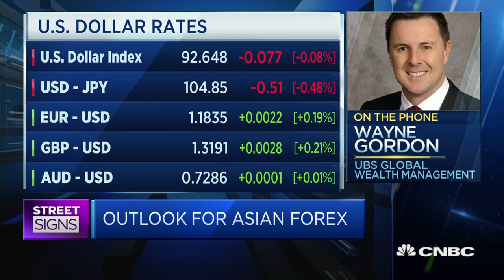UBS expects Chinese yuan to touch 6.30 per dollar over the next 12 months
The U.S. dollar is expected to continue to weaken on the back of stronger global growth, says Wayne Gordon of UBS Global Wealth Management.